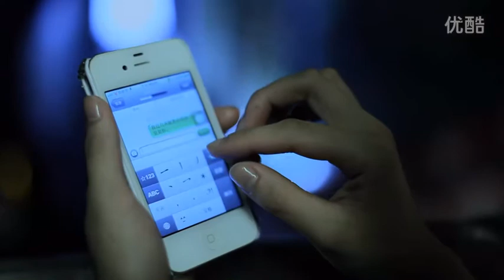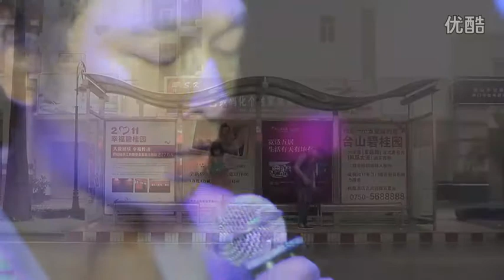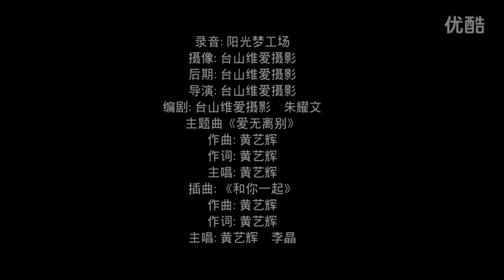《爱，抉择》下集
台山的微电影.朋友拍的.支持下.